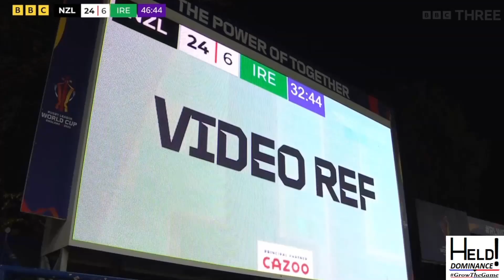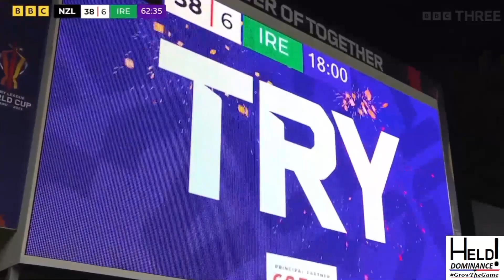RLWC2021 Week 3 Begins! EXTENDED Highlights! New Zealand Vs Ireland!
I am Back Once More With More Rugby League Highlights For You!

Tonight, Week 3 Opens Up With New Zealand Vs Irleand From Group C!